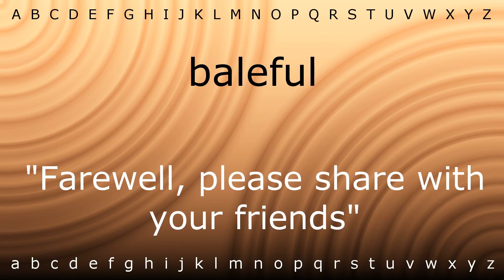Here I will teach you how to pronounce 'baleful' with Zira.mp4